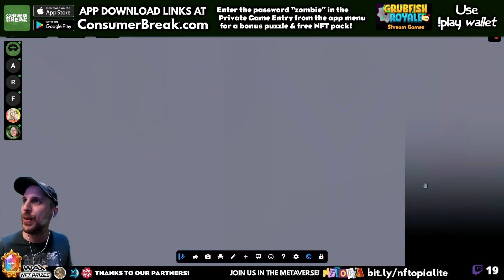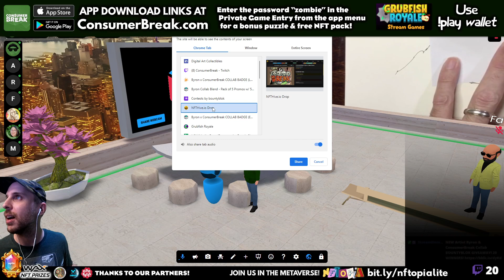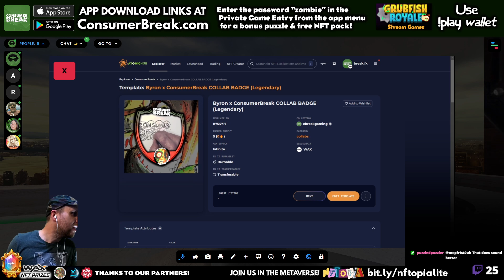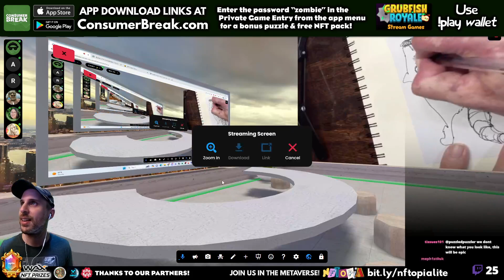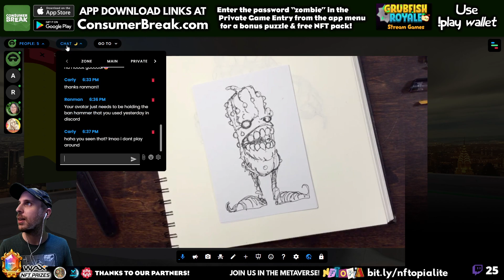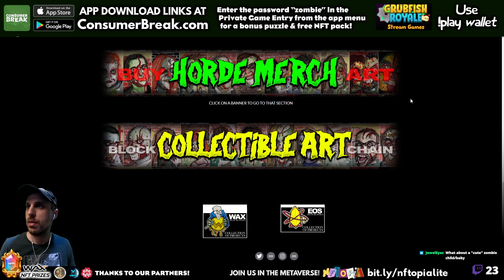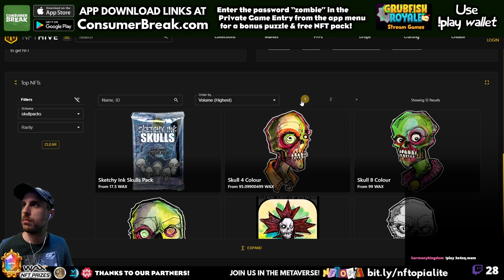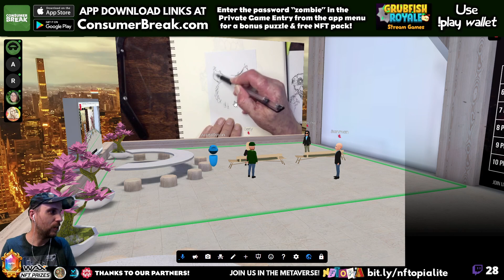👨‍🎨 AMA w/ Artist Byron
✨ WAX Ambassador
Live streamed AMA interview presentation with Artist Byron, streamed from the NFTOPIA metaverse
+ CritterCraft Grubfish Stream Games with WAX NFT prizes to viewers

👨‍🎨 Artist since 2009. Founder of the Horde. Community builder. For Hire.

🐾 Our project Hybrid Creatures NFT is a series of collectible creature trading cards with blending and profit sharing utility partnered with a P2E puzzle game mobile app.

🌱 WAX is a cryptocurrency coin that uses a carbon-neutral proof-of-stake decentralized network offering instantaneous & nearly free transactions with a focus on NFT gaming utility.